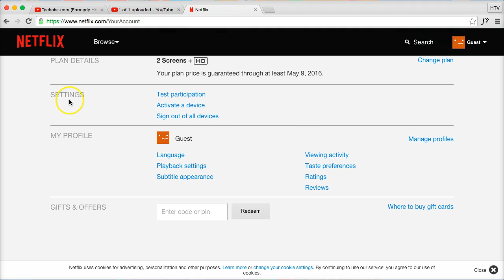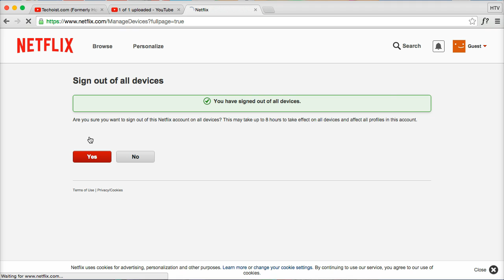How To LOGOUT Of Netflix | Sign Out Of Netflix On ALL Devices! ✅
How To Logout Of Netflix | Logout Of Netflix On ALL Devices!
If you want to completely logout of Netflix - no matter if you're on Netflix from your phone, tablet, desktop computer (PC [Windows 7 or 8] or Mac), smart TV, playstation, X-Box, Wii, or any other device, first click the top right profile icon.

Click Your Account.

On the Account page, go to Settings, click 'Sign out of all devices.'

Netflix will ask you 'Are you sure you want to sign out of this Netflix account on all devices? This may take up to 8 hours to take effect on all devices and affect all profiles in this account.'

So if you're sure you want to logout of Netflix on all devices, then click Yes.

It will show a notification that you've now signed out of all devices.

On the next page, click the top right profile icon again and click 'Sign out of Netflix.'

That's how to logout of Netflix!